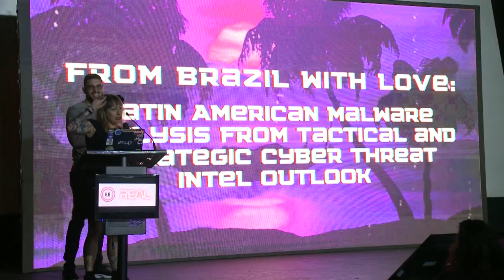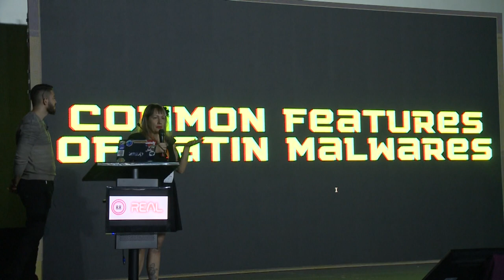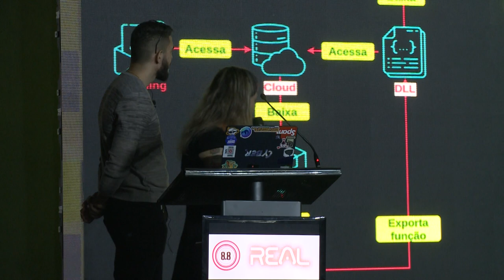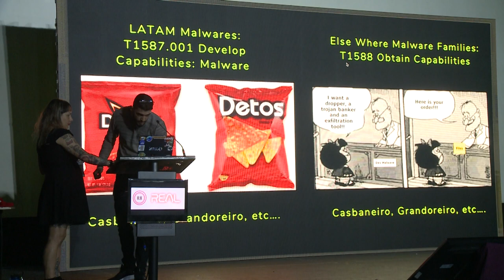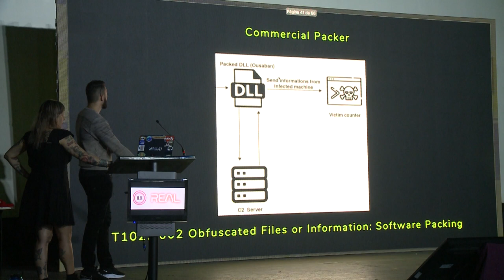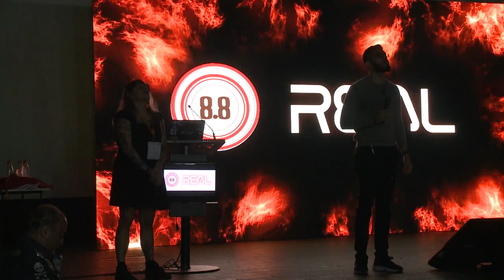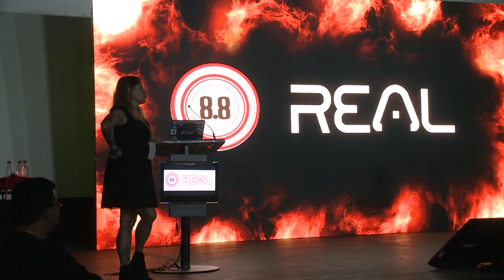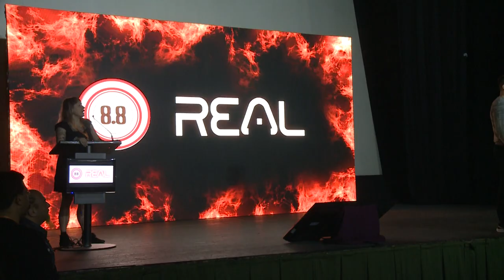Análisis de Malware en América Latina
S12E09 - 8.8 REAL - 2022
Keynote: From Brazil with Love: Latin American Malware Analysis from Tactical and Strategic Cyber Threat Intel Outlook.
Speakers: Cybelle Oliveira & Carlos Adriano Souza

Los ciberdelincuentes y estafadores brasileños utilizan técnicas de ingeniería social y phishing con el objetivo de engañar a las víctimas y manipular la codicia de las personas, como en las estafas Pix. Abusan de la facilidad de los recibos bancarios para cometer fraudes, roban tarjetas de crédito, subvierten las protecciones bancarias, infectan dispositivos con troyanos bancarios. Estos ciberdelitos se han ido expandiendo paulatinamente a otros países de América Latina y ya han llegado a algunos países europeos.\n \n En esta charla, detallaremos las excentricidades del panorama de amenazas brasileño, describiremos cómo opera el ciberdelito brasileño, la singularidad de los troyanos bancarios hechos en Brasil, sus características, creatividad, diferencias y similitudes entre las familias de malware.
En esta charla, detallaremos las excentricidades del panorama de amenazas brasileño, describiremos cómo opera el ciberdelito brasileño, la singularidad de los troyanos bancarios hechos en Brasil, sus características, creatividad, diferencias y similitudes entre las familias de malware.

.:Cybelle Oliveira:.
Senior Cyber Security Analyst – Tempest Security Intelligence

Cybelle es una orgullosa madre de gatos y analista senior de ciberseguridad en Tempest Security Intelligence en Brasil. Es una especie de chica chismosa de Malwareland: investiga lo que sucede en las desgracias cibernéticas.
Además de su trabajo remunerado, Cybelle ha estado involucrada en el activismo de privacidad y seguridad durante más de 10 años y ha presentado charlas en eventos en todo el mundo, como BSides LV, Girls Hack Village (DefCon), Internet Freedom Festival, Radical Networks, Mozilla Festival, Roadsec, Cryptorave, entre otros. Cybelle es parte de la comunidad de Mozilla y directora de la organización brasileña Casa Hacker.

.:Carlos Adriano Souza:.
Cyber Security Specialist – Tempest Security Intelligence

Carlos es un aventurero. Cuando no está rastreando y descubriendo cascadas, trabaja como ingeniero inverso en Tempest Security Intelligence, Brasil.
Ya ha trabajado como investigador federal y tiene experiencia en ciberseguridad militar. Le apasiona comprender las amenazas cibernéticas globales y comprender cómo funciona el software.